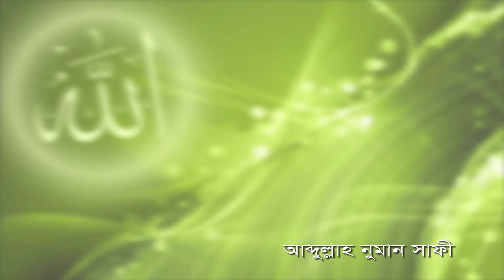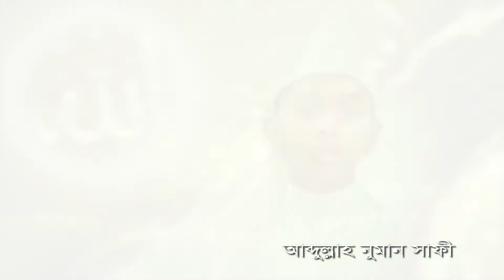Alor Kafela আমি চাই না বাঁচতে, আব্দুল্লাহ নুমান সাফী, Ami Chai na Bachte, Abdullah Numan Safi,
শিশুকন্ঠে একটি সুন্দর ইসলামী গান। আমার আব্বুটির মননে কখন যে ঘুমন্ত শিল্পীস্বত্তা একটু একটু জেগে উঠছে, তা এতদিন জানতে পারিনি। দুআ চাই আল্লাহ যেন একে দ্বীনের জন্য কবুল করেন।

A beautiful Islamic song in baby booth. I did not know for a long time when the sleeping artist was waking up in my Son mind. I pray to Allah to accept it for the sake of religion.

Mortality rate,Islam's view on Corona,Zumua in the mosque,History of construction and destruction,আব্দুল্লাহ নুমান সাফী,Abdullah Numan Safi,৩ মিনিটের তিলাওয়াত,আল কুরআন,
ইসলামের দাওয়াত,কুরআন তিলাওয়াত,সূরা আনকাবুত,আয়াতে কারীমা,আন্তর্জাতিক তিলাওয়াত,খতমে কুরআন,